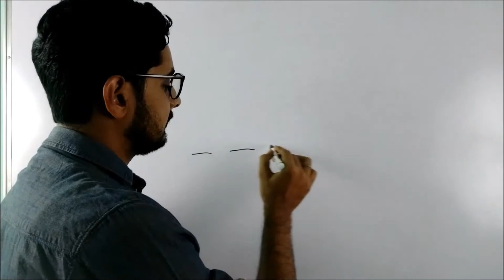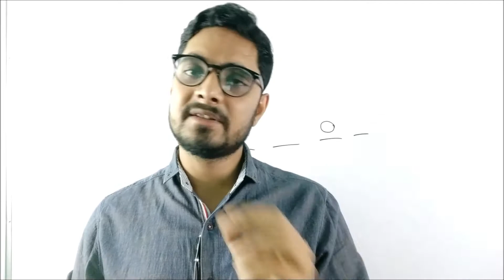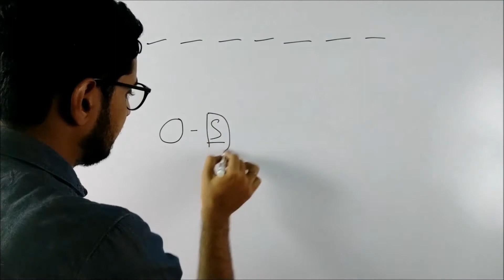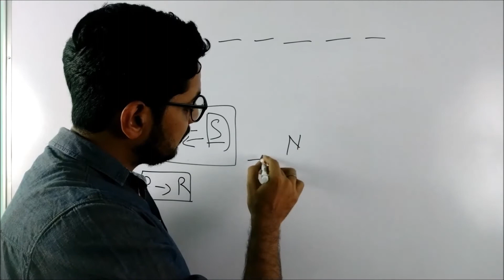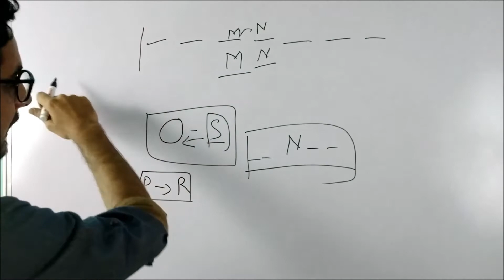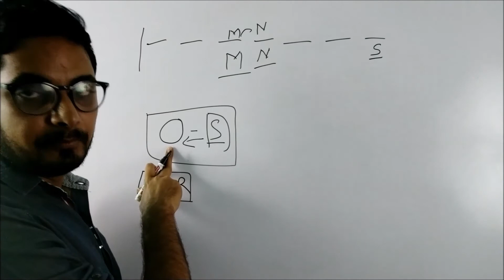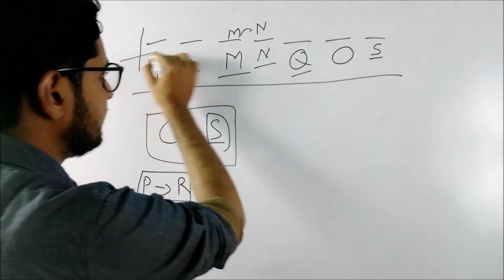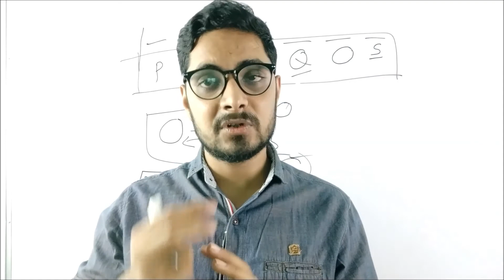How to approach a question of SEATING ARRANGEMENT ?? Bank exam SBI, IBPS, RRB PO OR CLERK etc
Seating arrangement is considered a tough nut to crack. It is a very important topic in banking exams and every student face either face a time problem or are not able to solve the mystery.In this whole series we understand the nuances of cracking a seating arrangement question in one go with the permisible time limits. This series will be helpful to evry bank job aspirant  fighting exams like SBI PO or CLERK, IBPS PO or CLERK, RRB PO or CLERK or any other exam like RBI, BOB etc